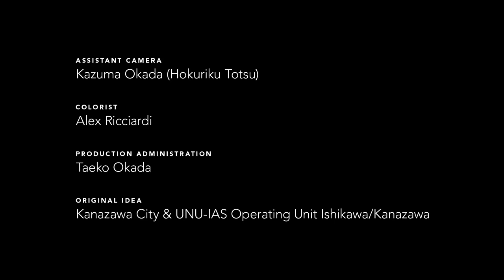Book of Seasons-Winter in Kanazawa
In winter, Kanazawa bears witness to rain and snow in their myriad forms. The beginning of winter is signaled by thunderstorms reverberating against the mountains. They are said to "awaken" not only the snow (yukiokoshi), but also the shoals of yellowtail (buriokoshi) that start their seasonal migration southward along the coast.

Moisture-laden winds blowing across the Sea of Japan hit the slopes of the Japan Alps and rise high into the colder strata of the atmosphere, where the vapour condenses and falls over Japan's northern coasts in various forms of precipitation. Seemingly never-ending rains that have been drenching the streets and black tile roofs all day suddenly metamorphose into fine drizzle. As the night engulfs the city, the twisting silhouettes of lightning and the sound of thunder give way to hail and sleet pouring down as if the skies have broken apart.